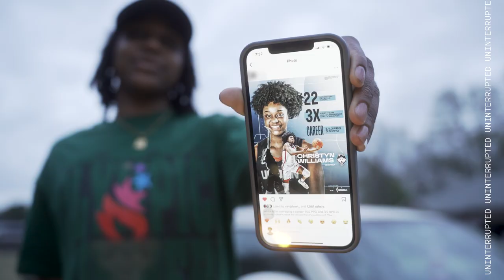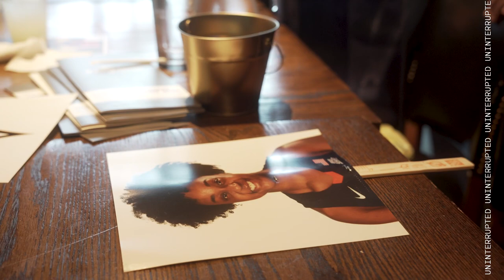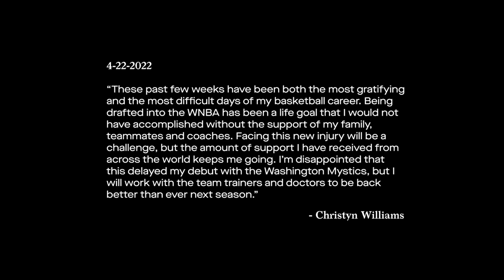Little Rock Native Christyn Williams Blazes Her Own Trail | DRAFT DIARIES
Go behind the scenes with Washington Mystics #14 overall pick Christyn Williams during the 2022 WNBA Draft on this episode of DraftDiaries.

Growing up in Little Rock, Arkansas, Christyn didn't have many people to look up to. So, she created her own lane, stacking up accolades and earning a spot on the UCONN women's basketball team. Now, she returns home to Little Rock to celebrate the Draft with her biggest supporters, her family. Join her as she looks back on her accomplishments and ahead to her bright future and road to recovery on DraftDiaries.